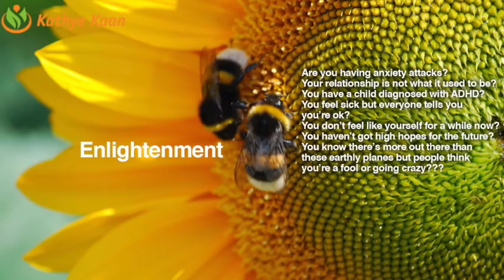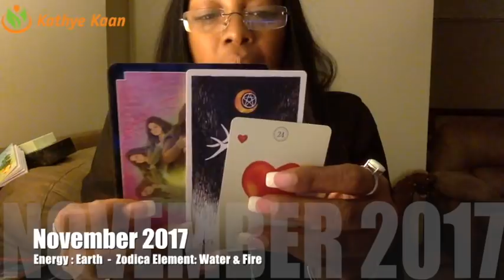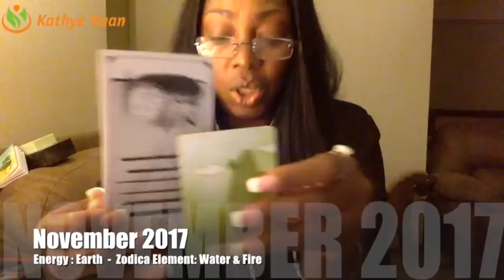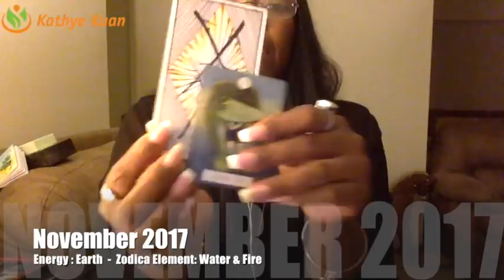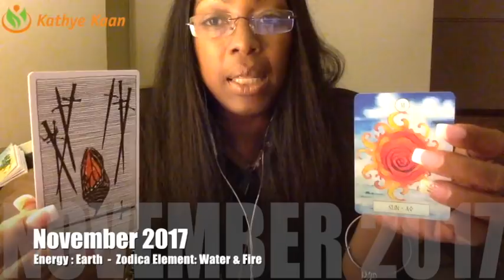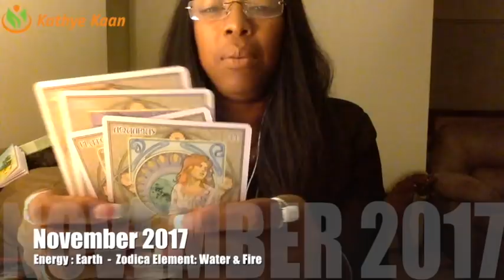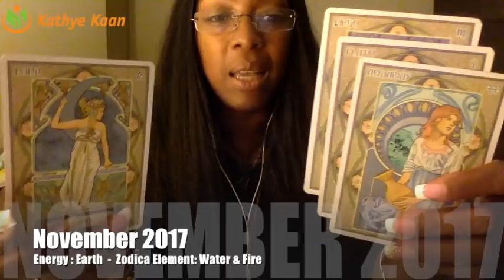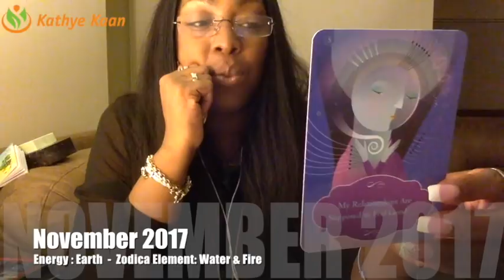TAURUS NOVEMBER 2017 💝 LUCK IN MONEY | MEETING IN UP WITH YOUR SOULMATE